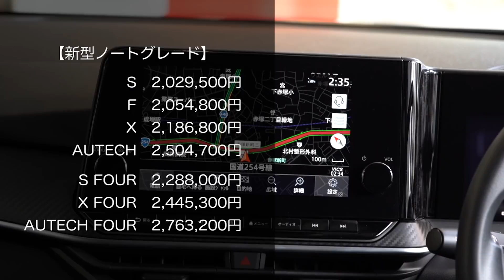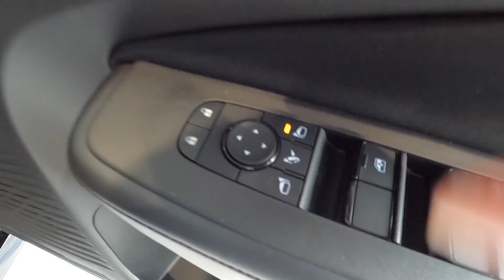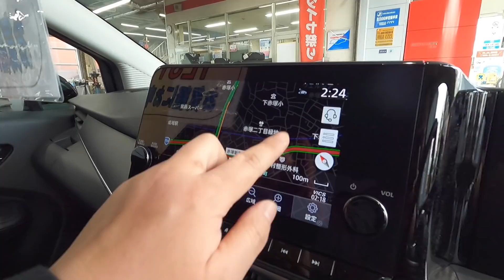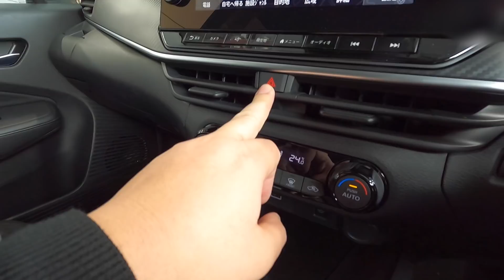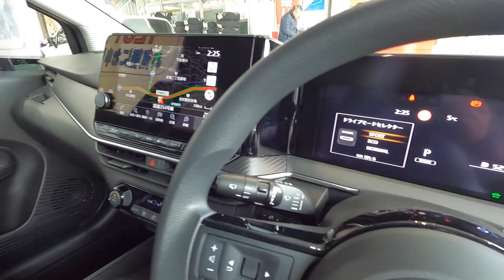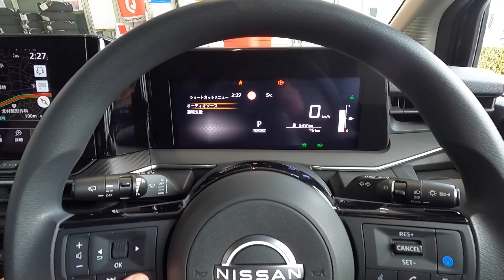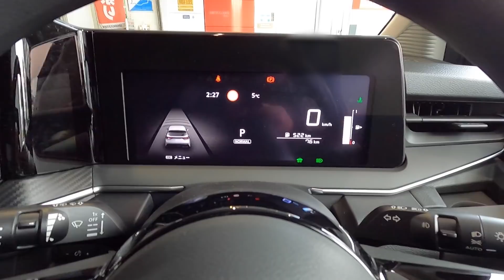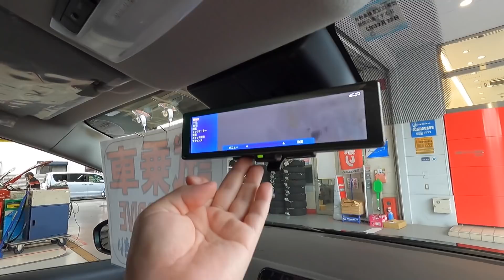【やるじゃん日産!】 新型ノートe-power試乗!! 内装&外装をフィットオーナーが厳し目チェック！ | NISSAN NOTE e-power X 2021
新型フィットe:HEV LUXEオーナーの私が、フィットとノートを比較しながらチェックします！
今回はまず上位グレードXの内装＆外装チェックです。
次回、試乗ドライブフィール編をお届けします！ご期待ください。

新型ノートの見積もりもらってきました！！
こちらの記事でコミコミ価格やオプションをレポートしてます↓

【日産 新型ノートe-power見積もり公開!!】価格は202.9万円から! 私が買うならこのグレード!! オプションが高い?!

↑攻めのクルマ購入クラブは1,790円/月と安くはないですが、クルマを買うためのお金の作り方や、試乗動画本編の公開前に試乗速報や裏話を月に8〜10本配信します。

2021年1月現在の愛車（最新情報はチャンネル概要欄を参照）

2020.03- 新型フィット4 LUXE e:HEV
2020.07- 新型ハリアーハイブリッドZ Leather Package
2020.10- アウディQ3 Sportback
2020.11- レクサスIS300 F SPORT Mode Black
2020.11- LANDROVER DEFENDER
2020.11- メルセデスベンツGLB200d

2021.02- スバル新型レヴォーグSTI SPORT EX（納車予定）
2021.03- ヤリスクロスHYBRID Z（KINTOで納車予定）

00:00 日産新型ノート試乗
01:26 日産新型ノートエクステリアチェック
04:15 日産新型ノート内装チェック
10:32 日産新型ノート後席チェック
11:50 日産新型ノートラゲッジチェック
12:35 日産新型ノートまとめ